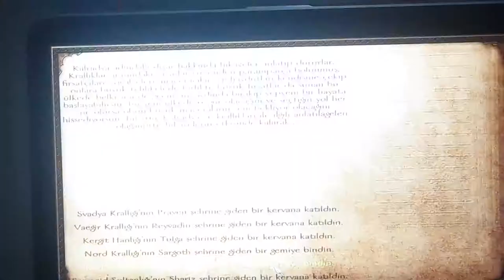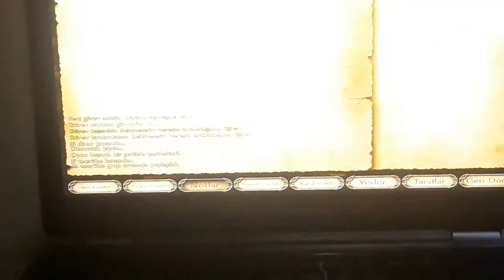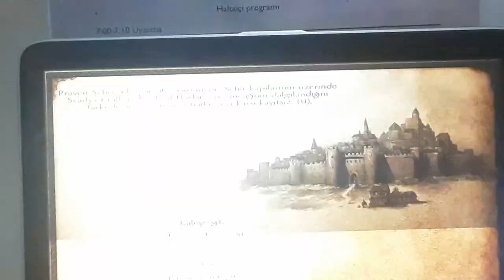Mount and Blade oynadım